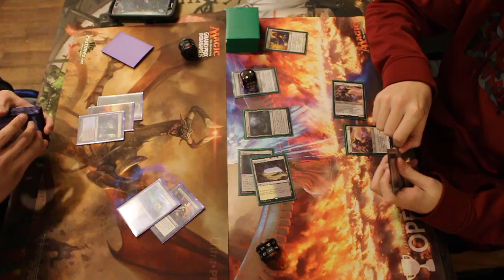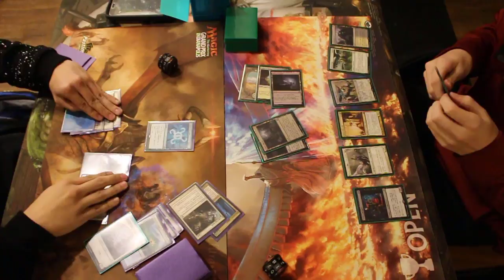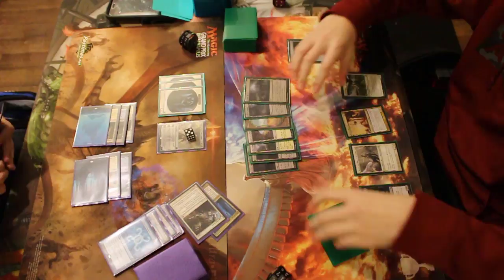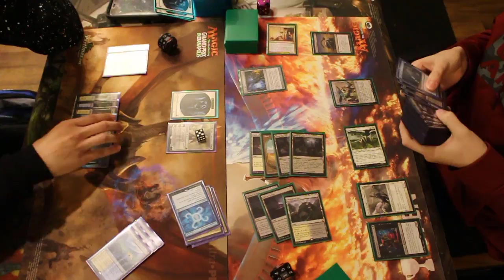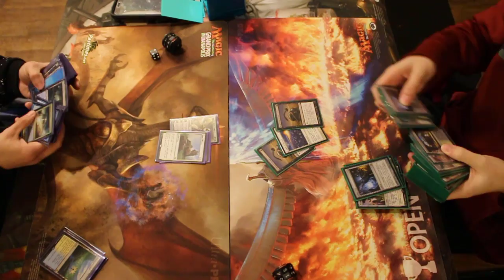Esper Control Vs Death and Taxes - Gauntlet Friday Modern Magic January 2018 R2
Some footage from our January event of locals magic the gathering! please enjoy!